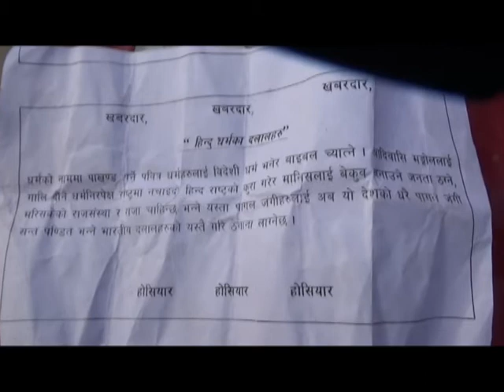यसरी भयो हत्या प्रयास, धर्म गुरु श्रीनिवासाचार्यको भिडियोसहित